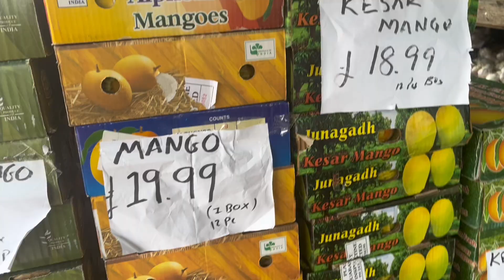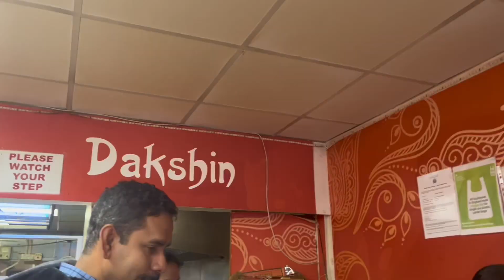YouTube मुले हे सर्व शक्य जाहले …| खुप मेहनत घेतात हे 😌|uk🇬🇧 London